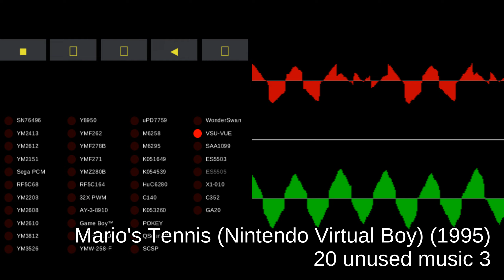Mario's Tennis (Nintendo Virtual Boy) - track 20 unused music 3